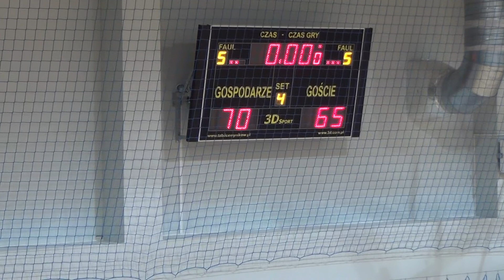Regis - AZS Kielce 70:65 (36:36)_ Wojtek 13/14